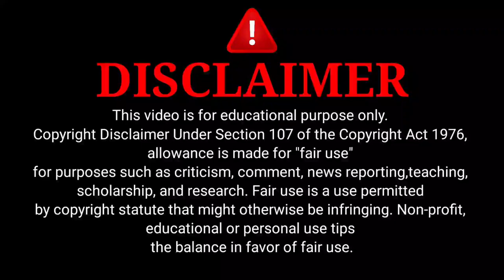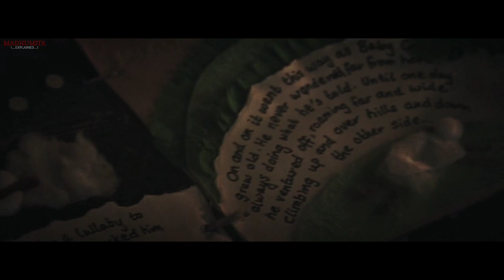Tethered (2022) movie explained in hindi/Urdu ।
Hi Guys,

StoryLine; In the film set miles from civilization, a blind teenager and the hunter he befriends are tormented by a mysterious creature lurking in the woods.

credits;
Director: Daniel Robinette

Screenwriter: Aaron Sorgius (Story: Jeff Cox, Daniel Robinette, Michael Scott, Aaron Sorgius, Kayla Stuhr, Jeremy Tassone, Cooper Thorton)

Cinematography: Aaron Sorgius

Producer: 4 Leagues Media (Distributor: Gravitas Ventures)

And I will be quite eagar to take down my video.

Thank you so much guys !!! Keep supporting ➖➖➖➖➖➖➖➖➖➖➖➖➖➖➖

Tethered 2022 Movie Explained In Hindi
Tethered movie explained
Tethered 2022 story explanation
Tethered 2022 movie ending Explained in hindi